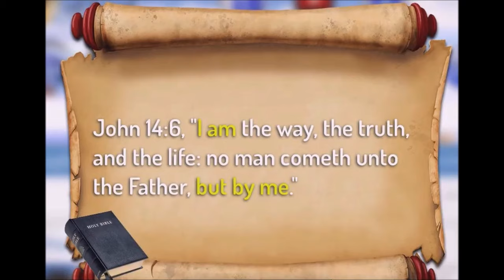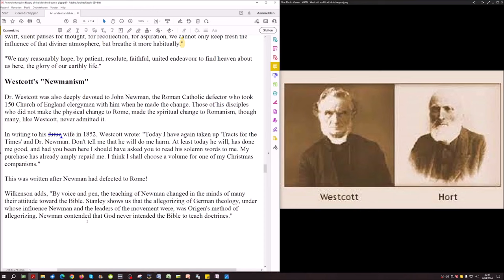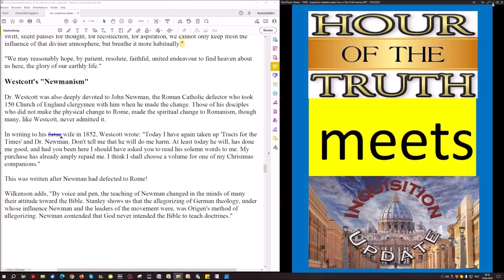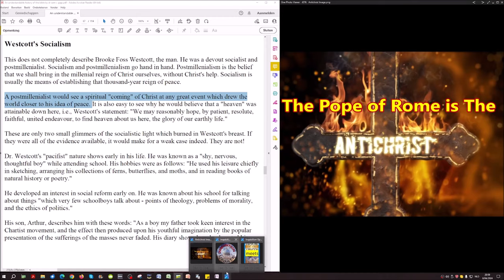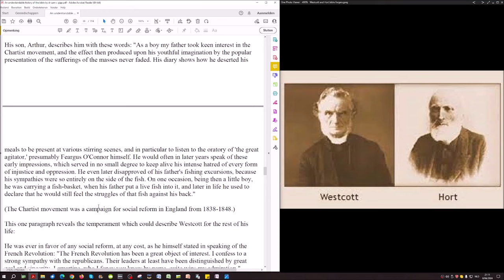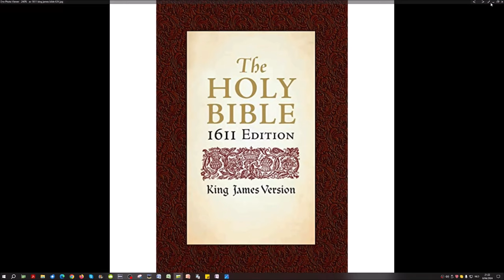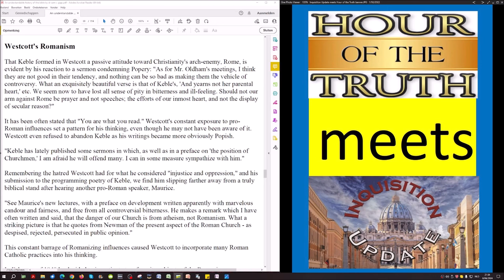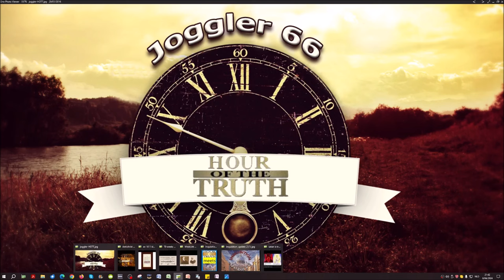Hour Of The Truth Meets Inquisition Update 29: Westcott's Romanism & Socialism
The present finds its future in the mirror of the past & a historian is a prophet looking backwards

Hour of the Truth - The Devil's Playground: Jesuit Georgetown University

Rulers Of Evil F. Tupper Saussy

DOCUMENTS OF THE SECOND VATICAN COUNCIL

Tom Friess reads & discusses The Papacy and the Civil Power

Tom Friess reads & discusses Codeword Barbelon: Anti-Christ is a Woman - Alive and Well, Again!

On the subject of baptism:
New Life & New Creation: God's Plan Through One Man? | Sean & Emily Jones